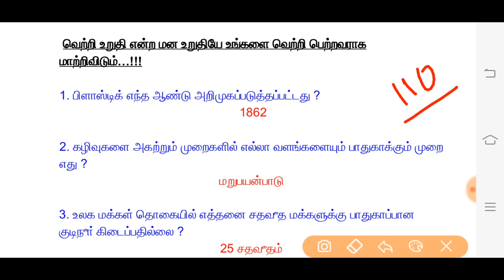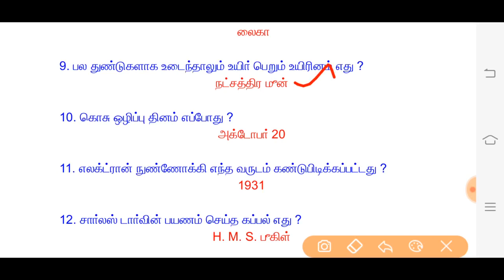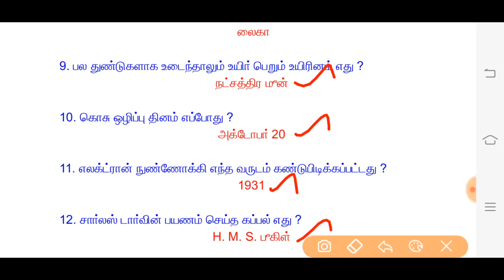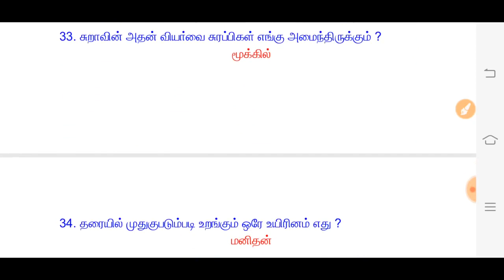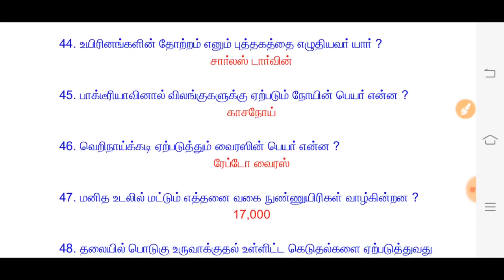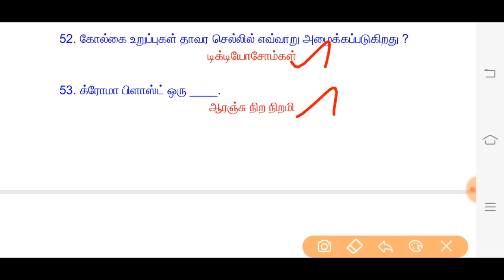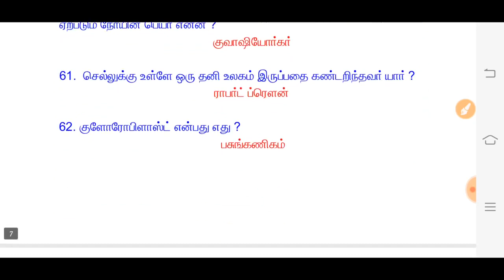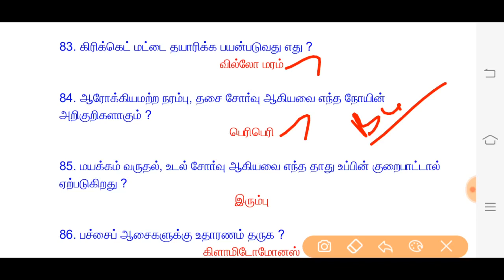6th Standard || Biology || முக்கியமான வினா விடைகள் மட்டும்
6th Standard || Biology || முக்கியமான வினா விடைகள் மட்டும் ||